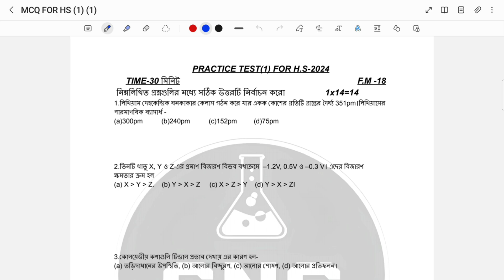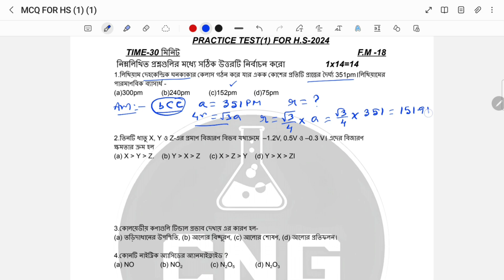(MCQ + SAQ) MOCK TEST (1) FULL SOLUTION H.S-2024